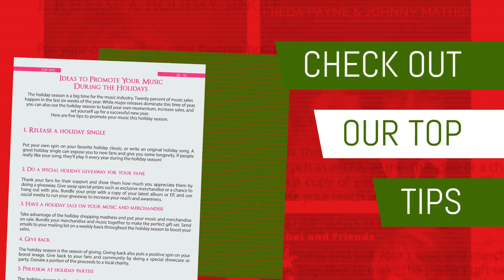Christmas Edition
Get ready to kickstart all of those warm and fuzzy festive feelings, we've rounded up amazing talents, chritmas gifts ides (beauty,books,instruments..) that’ll have you sleighing the most wonderful time of the year. From what music to listen to, to movies to watch around cosy family dinners and the Big Day itself, whatever your festive season plans are, stressing about what to read, wear or listen to doesn't have to be one of them.